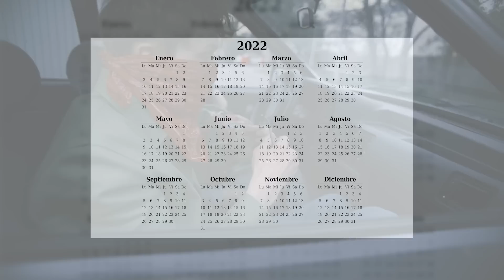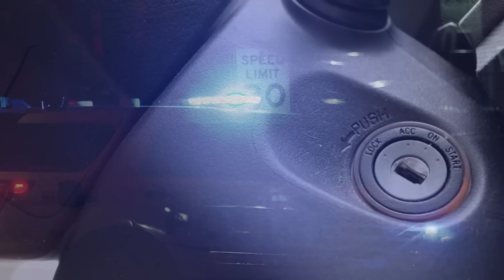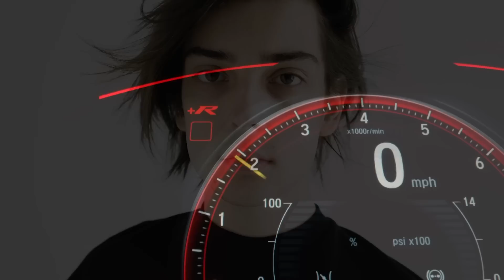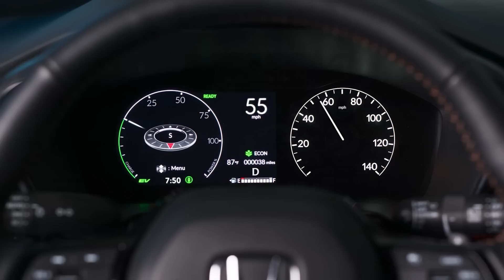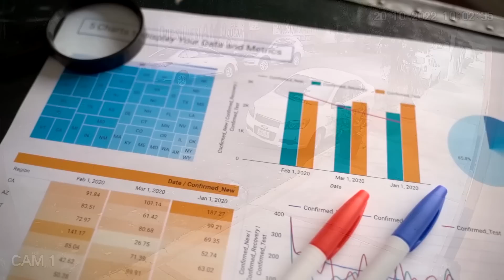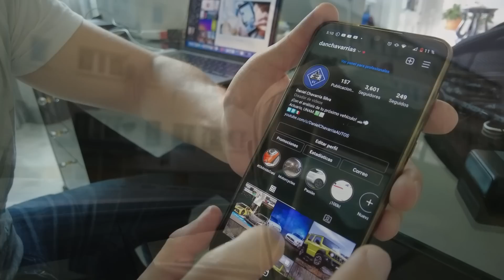Los 5 VEHÍCULOS más robados del 2022 | Daniel Chavarría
De acuerdo a los últimos datos oficiales compartidos por la AMIS, estos son los 5 vehículos que más se robaron durante el 2022.
¿Quieres saber cuáles son entre otros datos importantes más?
¡Acompáñame! 😃🚗💨